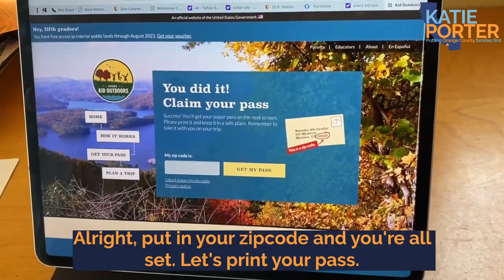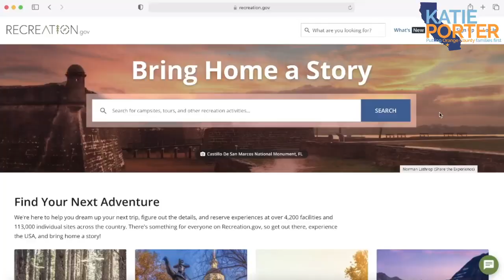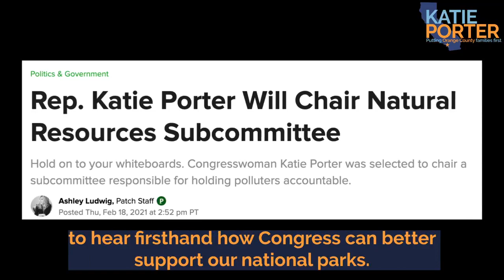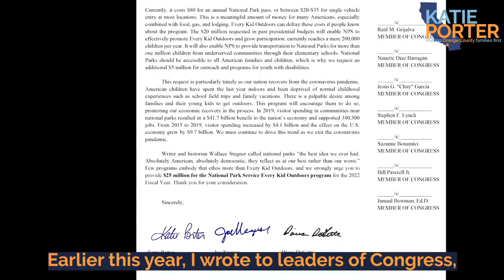Katie Porter TOUTS Every Kid Outdoors program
In a social media video, Congresswoman Katie Porter touted the Every Kid Outdoors program, which lets families book affordable vacations across the state's national parks.